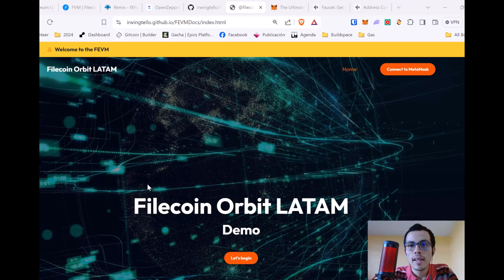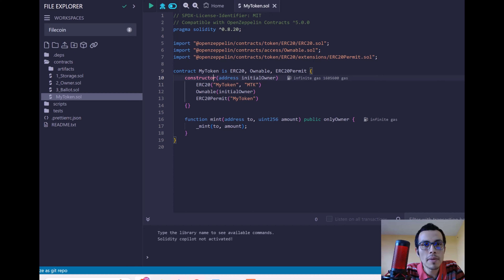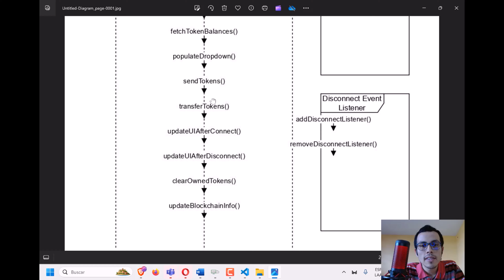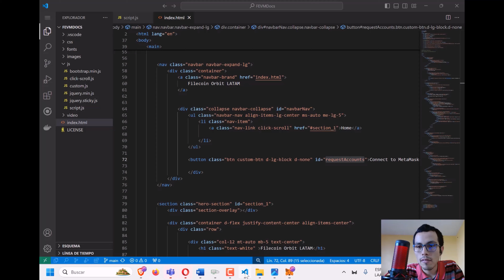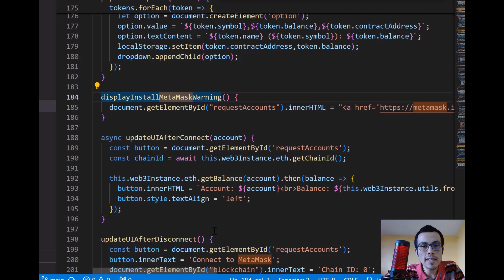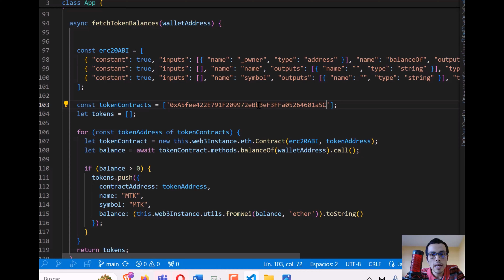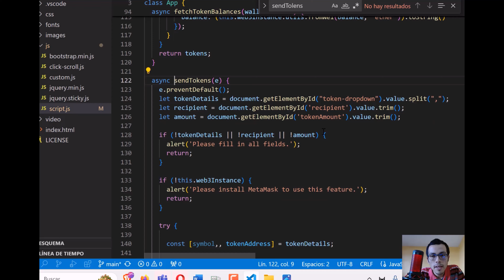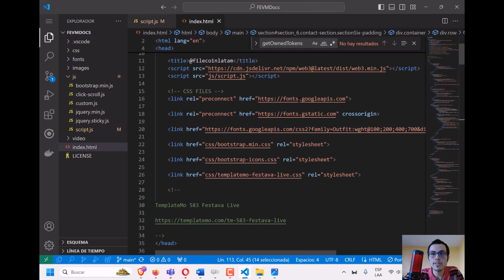Crea e Interactúa con Tokens ERC20 en ‪@FilecoinProject‬ usando Web3.js [ESPAÑOL]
⚡️ Este tutorial te guía en la creación de una transferencia de tokens entre carteras, el despliegue de un contrato ERC20 con funciones de minting y la interacción con contratos inteligentes en Filecoin.

🔥 Este tutorial es perfecto para personas nuevas en el ecosistema web3 y personas experimentadas.

Timecodes
00:00 - 00:20 - Intro
00:21 - 01:10 - Explicación del proyecto que realizaremos y requisitos
01:11 - 02:10 -  Explicación sobre redes de Filecoin
02:10 - 03:15 -  Obteniendo fondos en la red de Filecoin Testnet
03:16 - 03:50 -  Explicación sobre ERC-20
03:51 - 05:30 -  Creando contrato ERC-20  en Remix
05:31 - 07:50 -  Explicación estructura de proyecto y flujo de datos
07:51 - 09:10 -  Acuñando monedas en Remix
09:11 - 10:30 -  Explicación interacción de contrato inteligente en un explorador de bloques.
10:31 - 11:30 -  Importando token a nuestro metamask
11:31 - 18:30 -  Explicando funcionamiento del código con Web3.js
18:31 - 18:40 -  Renderizando nuestro código con Live Server.
18:41 - 26:20 -  Explicando proceso para enviar ERC20 tokens con Web3.js.
26:21 - 26:40 -  Explicando la importancia de tener importada la librería Web3.js
26:41 - 27:13 -  Conclusión